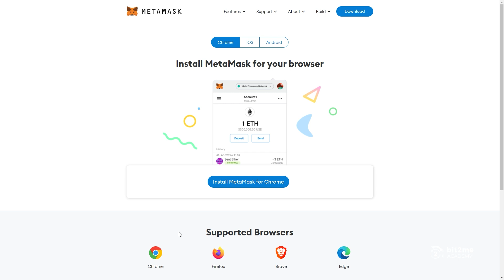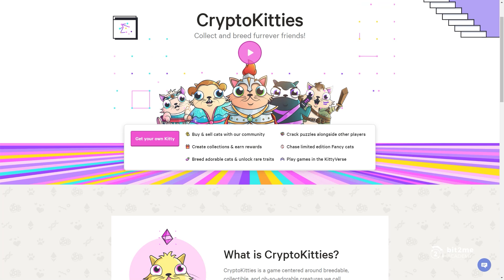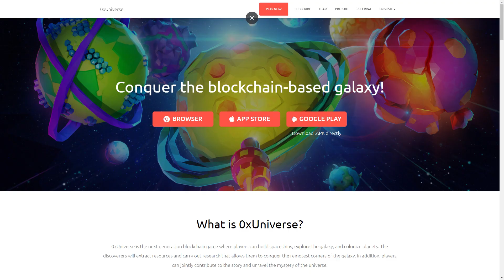🎓 ¿Qué es METAMASK? ¿Y cómo FUNCIONA? - Bit2Me Academy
¿Qué es Metamask y cómo funciona? La interacción de los usuarios con las DApps de blockchains como las de Ethereum requieren de un puente, y eso precisamente es lo que hace MetaMask. MetaMask es una extensión o plugin para navegadores web que permite a los usuarios interactuar fácilmente con las DApps de la blockchain de Ethereum. Esto es posible, porque MetaMask hace de puente entre las DApps y los navegadores web facilitando el uso y disfrute de las mismas.

🎁 ¡𝗛𝗮𝘀 𝗱𝗲𝘀𝗰𝘂𝗯𝗶𝗲𝗿𝘁𝗼 𝘂𝗻 𝗿𝗲𝗴𝗮𝗹𝗼! Si estás aquí, aprendiendo, te mereces nuestro regalo especial: Regístrate en Bit2Me con este enlace y en tu primera compra de 100€ o más te regalaremos 5€ ¡La revolución la creamos entre todos!

📩 Recibe gratis las noticias cripto en tu email. Registrándote en la newletter “Las Voces de Satoshi” 👈 ¡No te quedes atrás y entérate de lo que pasa en el mundo cripto!

Gracias a esto, los usuarios son capaces de utilizar de forma sencilla dichas aplicaciones distribuidas y todo de forma integrada desde su navegador favorito. Con soporte para Firefox, Chrome, Opera y Brave, MetaMask ha acercado el mundo de las DApps al público en general.

🎓 Artículo de Bit2Me Academy de ¿Qué es MetaMask? La forma más fácil de usar DApps

0:00 Introducción
0:12 ¿Qué es Memamask?
0:40 Metamask, un puente para las dApps
1:32 Introducción a Metamask: ¿Cómo funciona?
2:22 ¿Cómo instalarlo?
2:56 ¿Dónde usar Metamask?
3:14 ¿Dónde usar Metamask? Exchanges Descentralizados
3:32 ¿Dónde usar Metamask? Aplicaciones
3:43 ¿Dónde usar Metamask? Servicios
4:00 ¿Dónde usar Metamask? Juegos
4:10 ¿Dónde usar Metamask? Monederos
4:25 Ventajas de Metamask
5:27 Desventajas de Metamask
6:01 Despedida